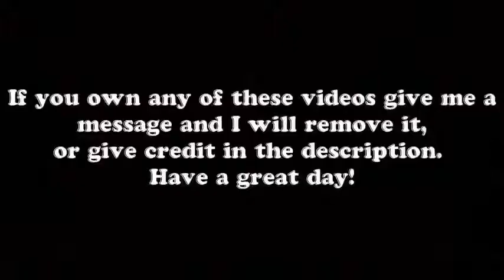38 Examples of Idiots Driving Truck, The Truck Driver Is a Boss!!! 2017